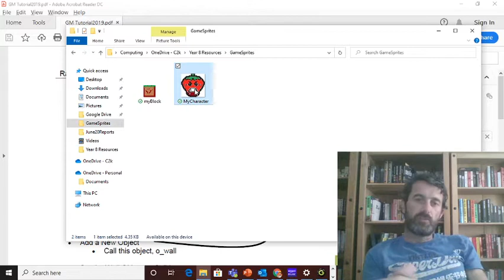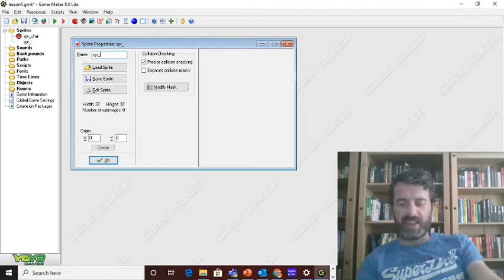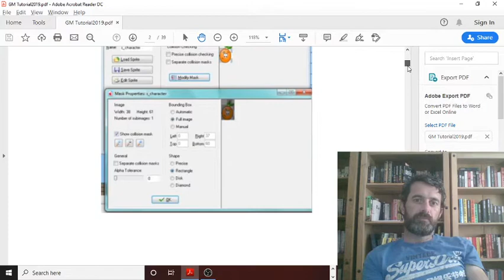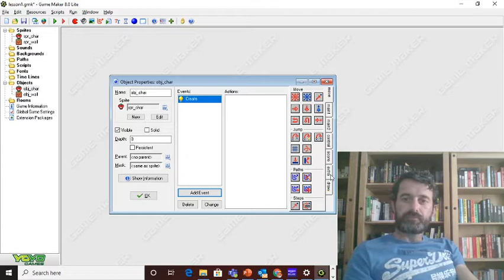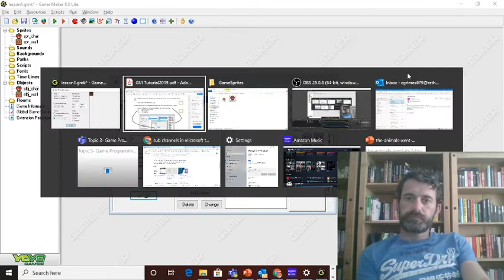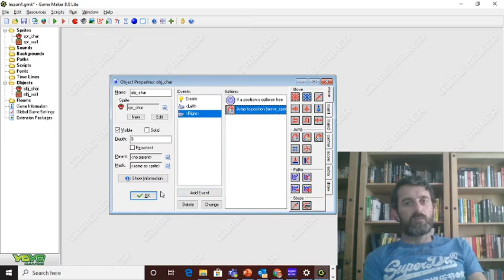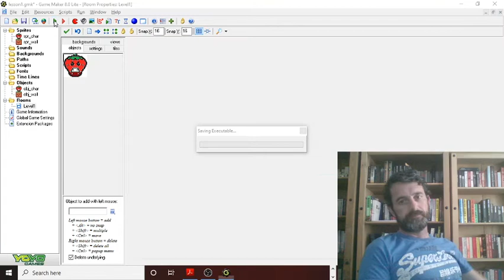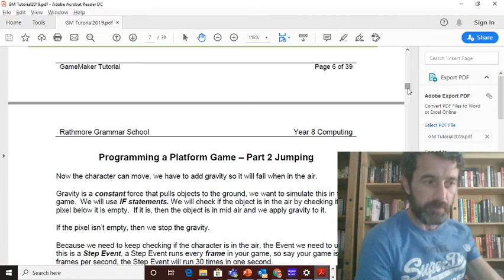GameMaker Lesson 1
Basic movement in your platform game